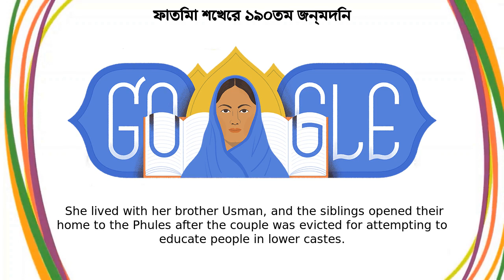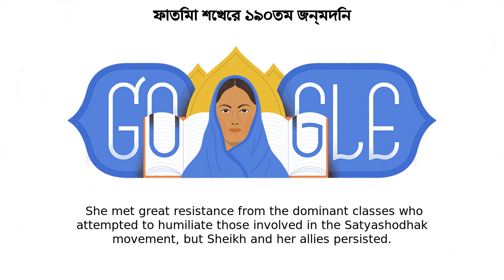ফাতিমা শেখ | ফাতিমা শেখের ১৯০তম জন্মদিন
Google Doodle :
ফাতিমা শেখের ১৯০তম জন্মদিন

ফাতিমা শেখ

Fatima Sheikh's 191st Birthday

fatima-sheikhs-191st-birthday

ফাতিমা শেখ

Today’s Doodle celebrates Indian educator and feminist icon Fatima Sheikh, who is widely considered to be India’s first Muslim woman teacher  Alongside fellow pioneers and social reformers Jyotirao and Savitribai Phule, Sheikh co-founded the Indigenous Library in 1848, one of India’s first schools for girls Fatima Sheikh was born on this day in 1831 in Pune, India  She lived with her brother Usman, and the siblings opened their home to the Phules after the couple was evicted for attempting to educate people in lower castes  The Indigenous Library opened under the Sheikhs' roof  Here, Savitribai Phule and Fatima Sheikh taught communities of marginalized Dalit and Muslim women and children who were denied education based on class, religion, or gender The Phules’ efforts to provide educational opportunities to those born into India’s lower castes became known as the Satyashodhak Samaj (Truthseekers’ Society) movement  As a lifelong champion of this movement for equality, Sheikh went door-to-door to invite the downtrodden in her community to learn at the Indigenous Library and escape the rigidity of the Indian caste system  She met great resistance from the dominant classes who attempted to humiliate those involved in the Satyashodhak movement, but Sheikh and her allies persisted  Although Sheikh’s story has been historically overlooked, the Indian government shone new light on her achievements in 2014 by featuring her profile in Urdu textbooks alongside other trailblazing Indian educators    Early drafts of the Doodle  Like, Share and Subscribe to Doodle Catalog